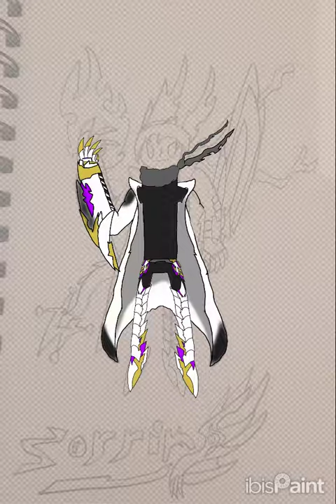[Ibis Paint X] @ZorrinKozaki Time-lapse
[note]
this drawing time lapse was taken before Zorrin's 2.0 model debut. The drawing shown was a custom design I did on my spare time.

[person in the Time lapse]
This is the Celestial Dragon Prince, ‎Zorrin. a vtuber with no affiliation with any current vtuber companies.  he's a funny & talented content creator who's one of the many that inspired me to become a content creator. Many of the games he's played are Fire Emblem,  Legend of Zelda,  Kirby, Monster Hunter & many more. Like me, he strives to grow his channel & pursues many goals.